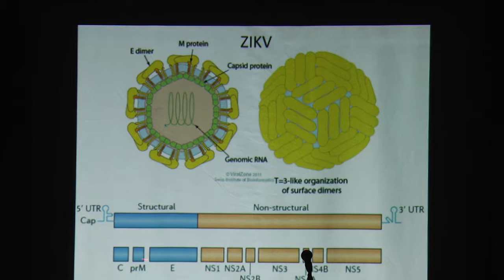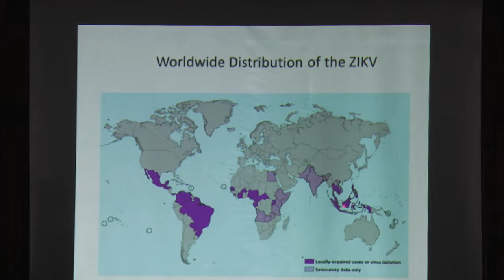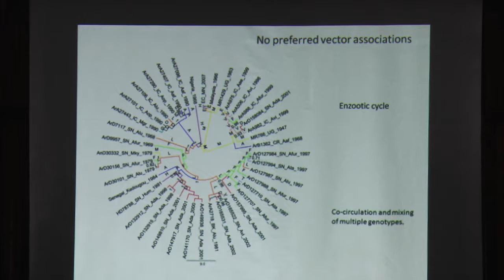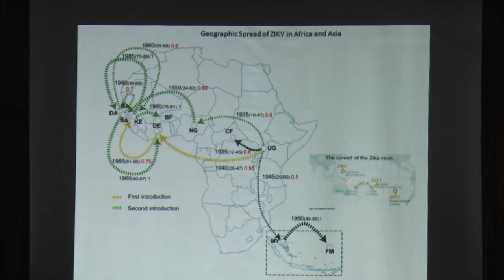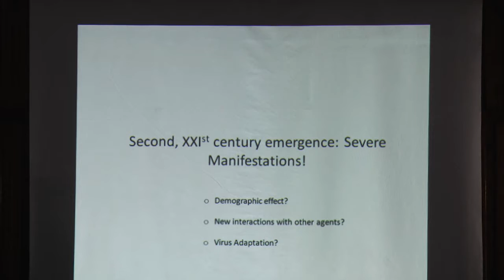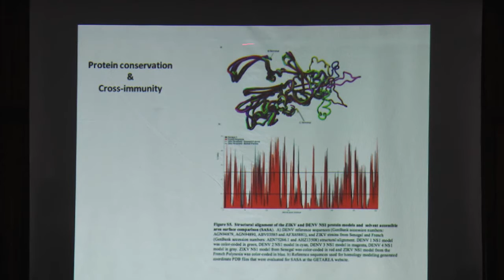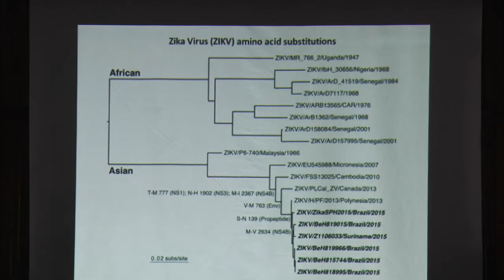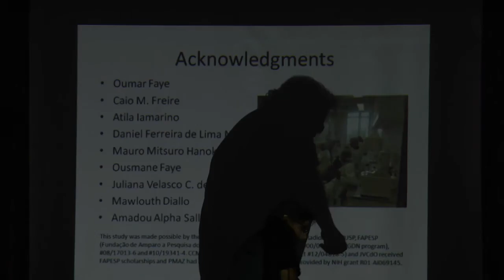Paolo Zanotto - Workshop Internacional sobre Vírus Zika - Fiocruz PE